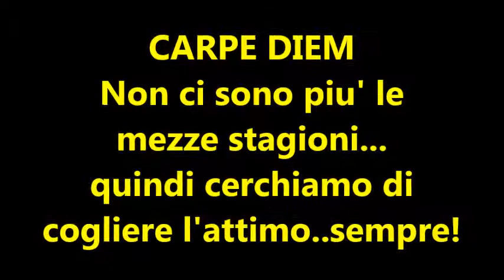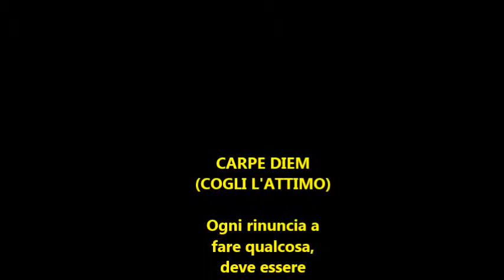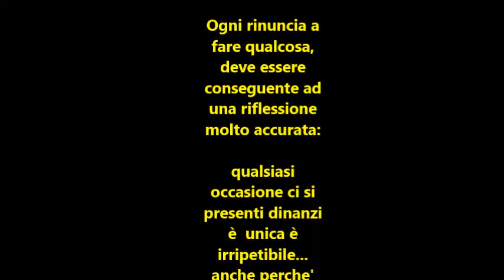UNO TZUNAMI SPAVENTOSO - OGNI LASCIATA E' PERSA ..COGLI 'ATTIMO PRIMA CHE ACCADA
CARPE DIEM - (COGLI L'ATTIMO)

Ogni rinuncia a fare qualcosa, deve essere conseguente ad una riflessione molto accurata:
qualsiasi occasione ci si presenti dinanzi è  unica è irripetibile...
anche perche' come dimostra questo video potrebbe succedere di
tutto da un memento all'altro!!
ovvero ogni lasciata e' persa.

..ma la speranza per fortuna continua...